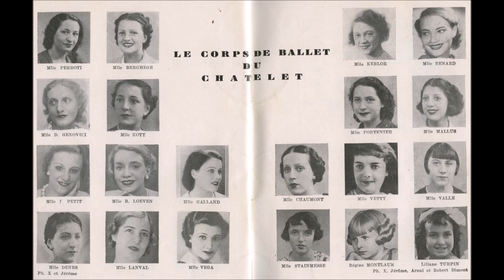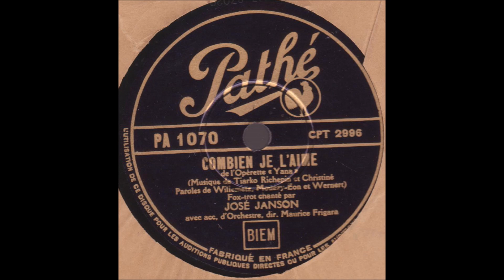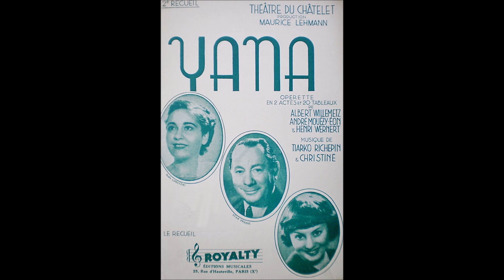José Janson " Combien je l'aime " 1936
José Janson   " Combien je l'aime   " de l'opérette " Yana "
de Tiarko Richepin et chrisitné -orchestre Maurice Frigara
disque 78 tours Pathé PA.1070 le 16 Novembre 1936